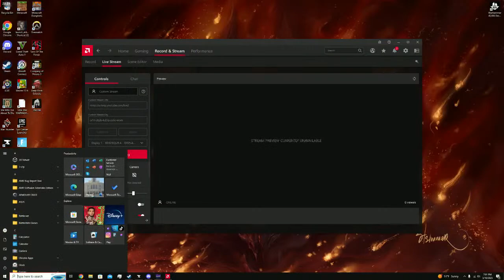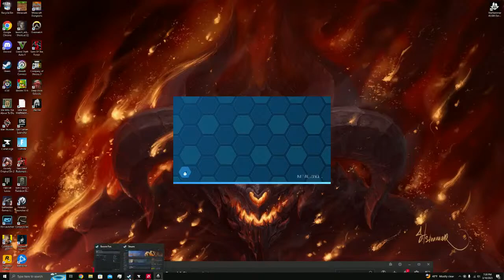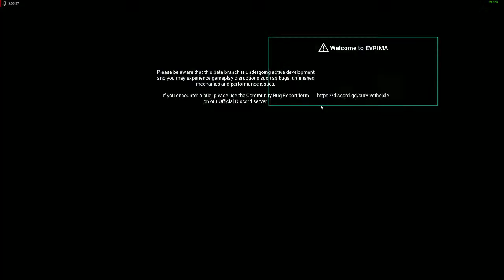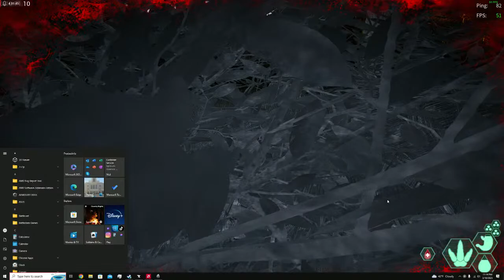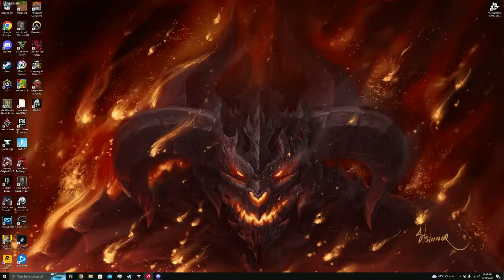Jacob Brown Live Stream